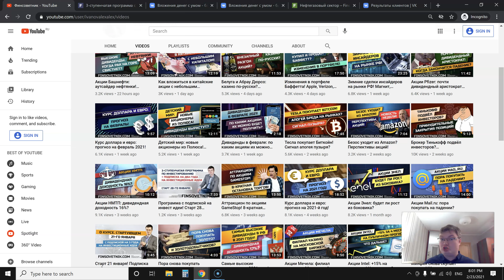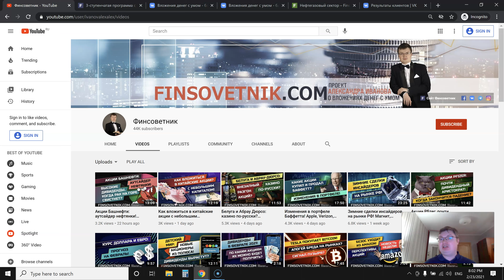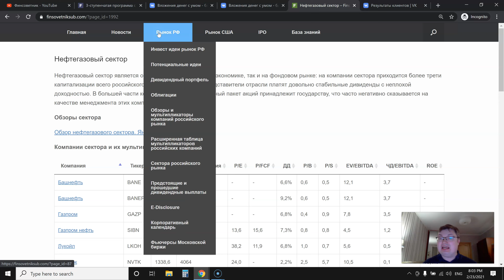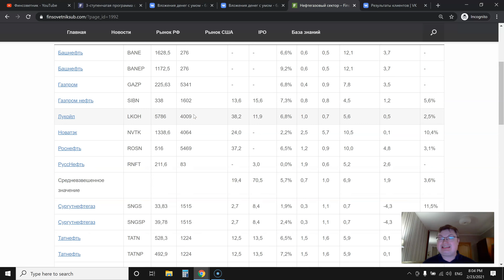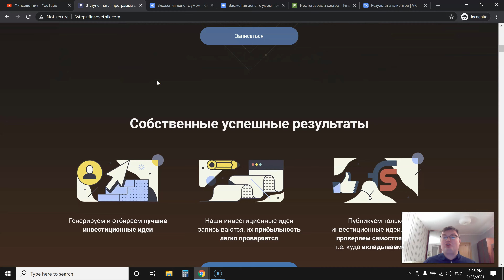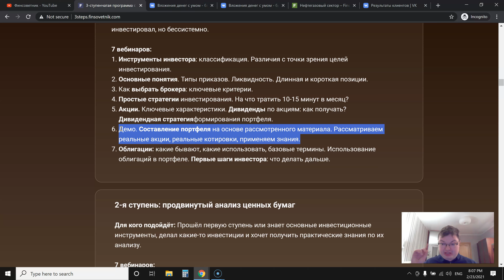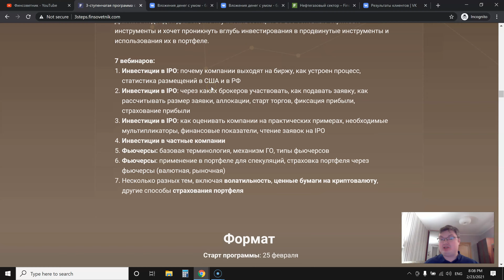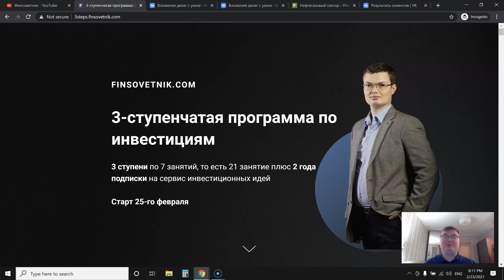Программа с подпиской на инвест идеи! Старт 25 февраля!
Старт 25 февраля! 3-ступенчатая программа по инвестициям с подпиской на 2 года на инвестиционные идеи!

Записаться на 3-ступенчатую программу (с подпиской на 2 года на готовые инвест идеи)
Записаться в формате "только первая ступень" с подпиской на 12 месяцев
Записаться на программу для опытных инвесторов (2 и 3 ступени программы с подпиской на 3 года)